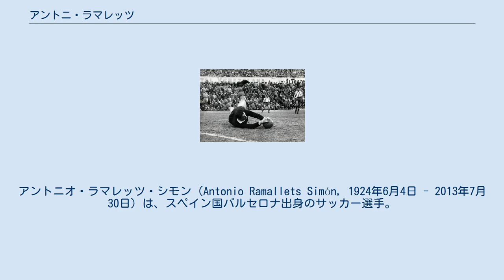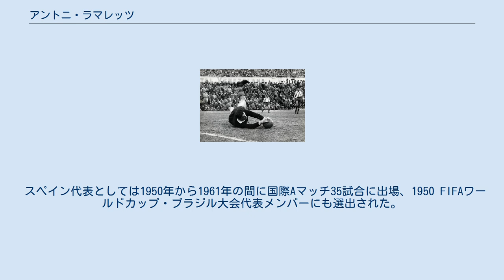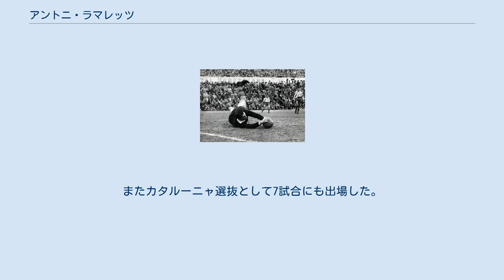アントニ・ラマレッツ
レアル・ムルシアの監督
アントニオ・ラマレッツ・シモン（Antonio Ramallets Simón, 1924年6月4日 - 2013年7月30日）は、スペイン国バルセロナ出身のサッカー選手。
 1947年から1962年の16年間FCバルセロナに所属し、通算5度のサモラ賞を受賞した往年の名GKの一人である。
 1946年に、23歳で最初にFCバルセロナへ入団するが1946-47シーズンはレアル・バリャドリードへレンタル移籍した。
翌シーズンからはバルセロナに復帰し、ベラスコに次ぐ第2GKとなった。
そして1948年11月28日のセビージャFC戦でリーガ・エスパニョーラデビューを果たした（試合は2-1でバルセロナの勝利）。
この試合が1948-49シーズンに出場した唯一の試合となったが、これ以降は正GKの座を掴み、クラブを代表する優秀なGKとしての名声を確立した。
またラディスラオ・クバラ、コチシュ・シャーンドル、エヴァリスト、ルイス・スアレス、チボル・ゾルターンらと共に1950年代のFCバルセロナを代表する選手であった。
クラブレベルにおいて現役通算538試合に出場、リーグ通算288試合に出場した。
 スペイン代表としては1950年から1961年の間に国際Aマッチ35試合に出場、1950 FIFAワールドカップ・ブラジル大会代表メンバーにも選出された。
1950年6月29日のブラジル大会1次リーグ初戦のチリ戦で代表デビューを飾ると決勝リーグ進出に貢献。
大会期間中に「マラカナの猫」（El gato de Maracaná）の愛称で呼ばれた。
またカタルーニャ選抜として7試合にも出場した。